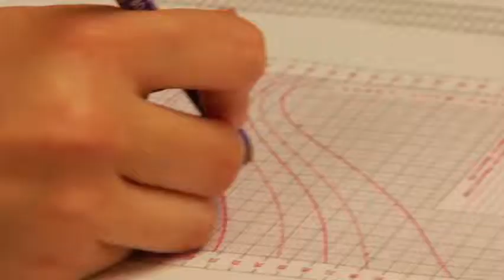EVMS Core Values - Collegiality